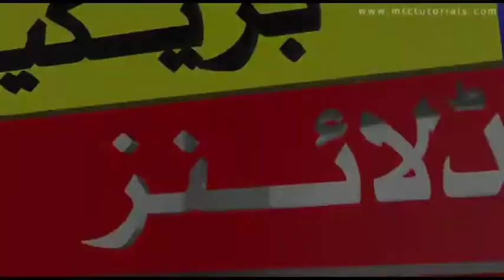Asia cup 2022 final schedule | Pak vs ind 1st match in Asia cup 2022